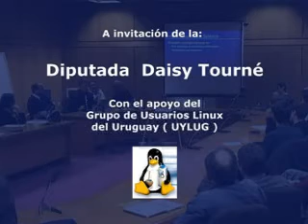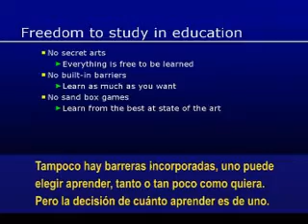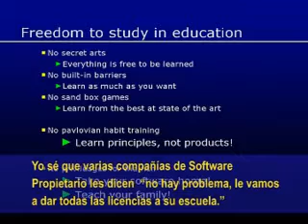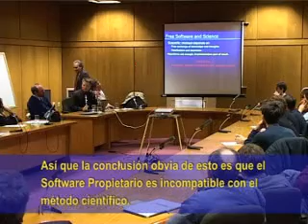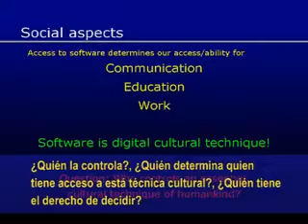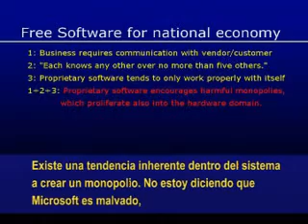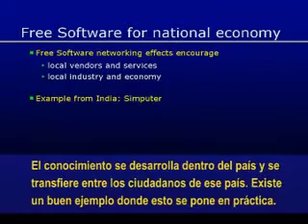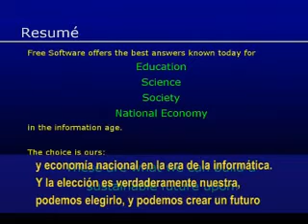conf_soft_libre.mpg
Video de conferencia de George Greve, sobre Software Libre en el Parlamento Uruguayo.

Fernando da Rosa
Realización: Fernando da Rosa
Conferencista: George Greve